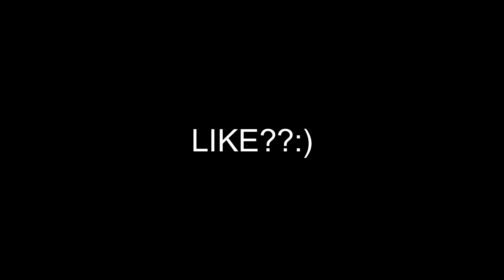Leozzi is back 😏 GRAFICO DE MINECRAFT⛏️-Smartgaga🦢🌀-6GB DE RAM💻NOTEBOOK FRACO/free fire highlights🇧🇷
20 FPS tá

tudo bem tropa ??

canais parceiro : (comentei vim pelo leozzi) tmj  ?

meu setup :

notebook Samsung rv420

processador Intel CORE i3 2310M

6GB ram ddr 3

HD de 500GB + um de 300GB

sem praca de vídeo ,-,

Win 10 LITE nasa v3

MOUSE : GM-V601 inforkit
TECLADO : semi mecanico da FY
MOUSE PAD: grande gamer
HAD SET : knup - kp 400

emulador :

smartgaga  smart low com grafico de minecraft

Android 4

senSi

x 1.3

y 4.1

do jogo :

©100

©100

©100

©100

©. 50

#tags ignorem kkk

smart gaga é o melhor emulador para pc fraco,
free fire para pc fraco como baixar e jogar,
msi emulador free fire pc fraco 32 bits,
free fire pc fraco como baixar,
free fire pc fraco celeron,
phoenix os free fire pc fraco como baixar,